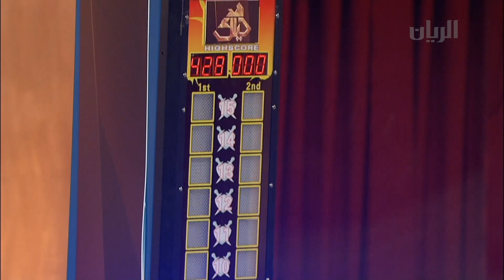برنامج شد حيلك - الحلقة الثامنة -03-06-2017